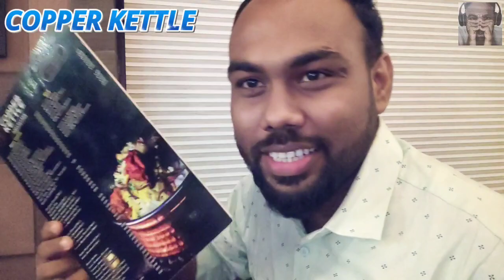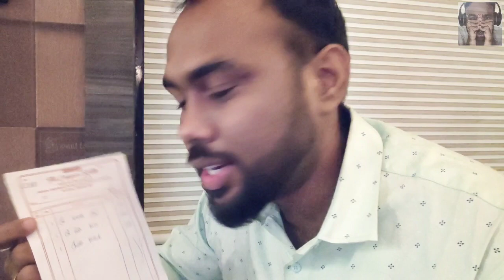The COPPER KETTLE | CHUCHURA FOOD VLOG | CHELO KEBAB | CHICKEN ALA KIEV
Restaurant Name: Copper Kettle
Location: Beside Chuchura Maidan (1st Ground).

Really enjoyed the ambience and food.
Tried some new kind of foods.
You can give a try too. 🙂